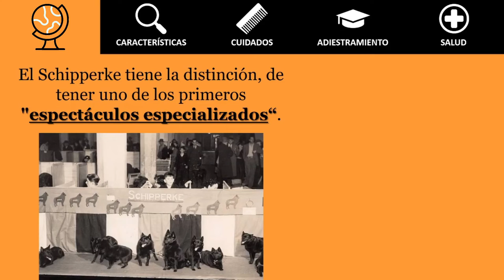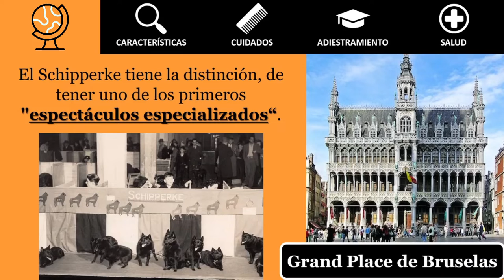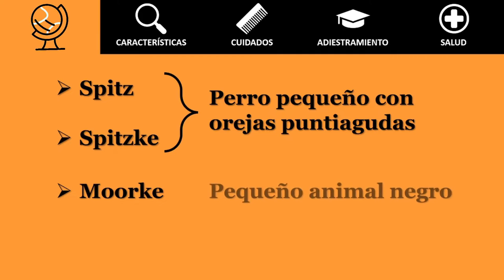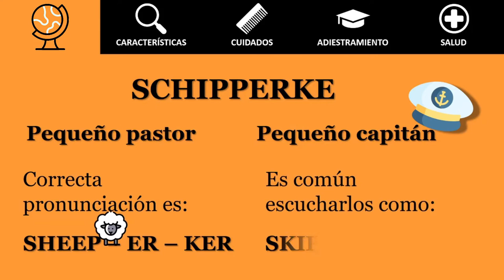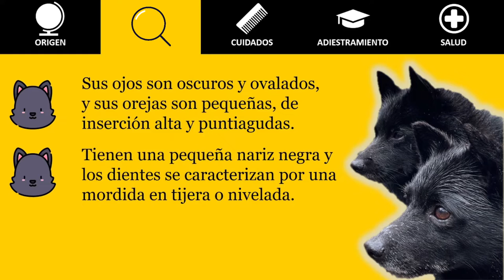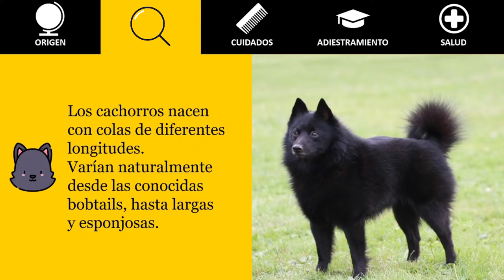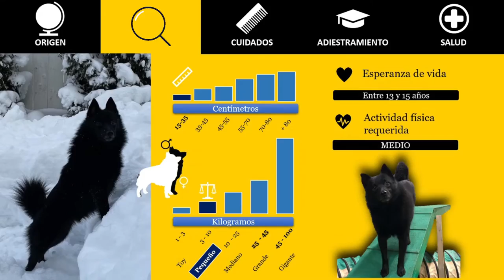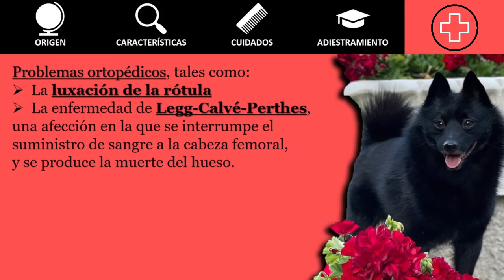SCHIPPERKE - La versión mini del Pastor Belga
SCHIPPERKE - La versión mini del Pastor Belga. Características, origen, cuidados, su salud y mucho más!

Créditos
Muchas gracias a @malena.and.schipperkes